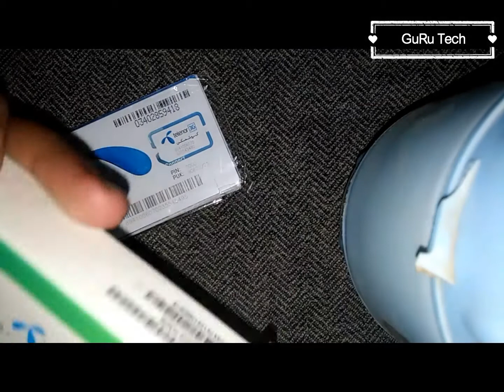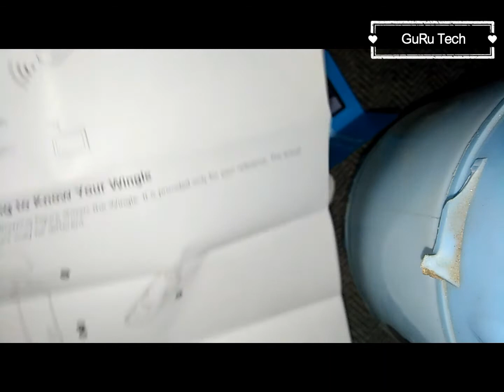How to inesert sim card in Telenor 3g/4g wingle mifi connect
Unboxing telenor 3g wifi connect and how to insert sim card.